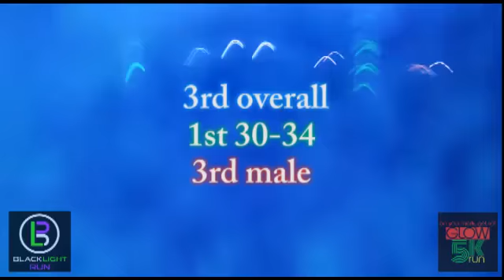Blacklight Run - 2016- Springfield MA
3rd Overall 1st 30-39 3rd Male Six Flags New England 5k